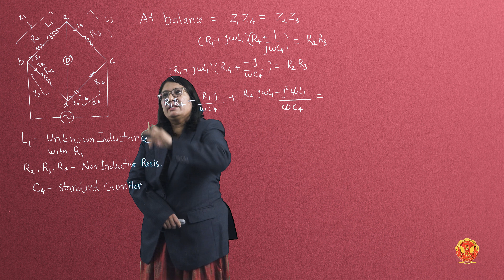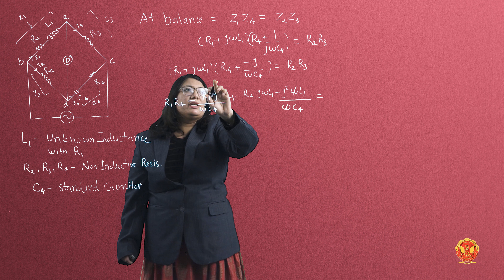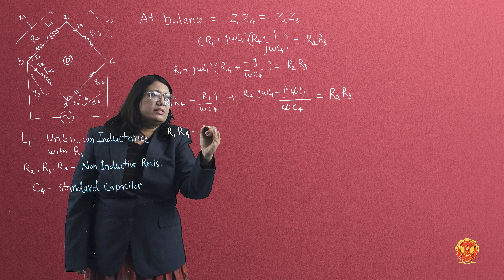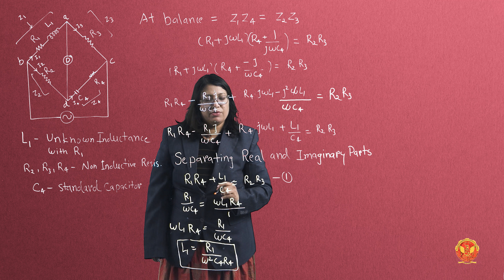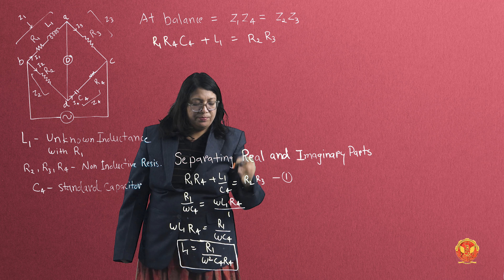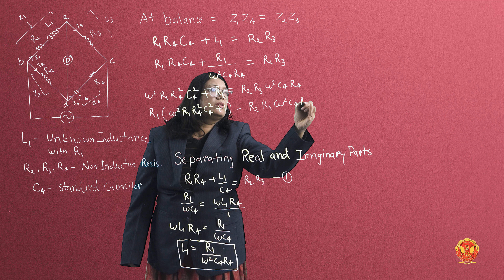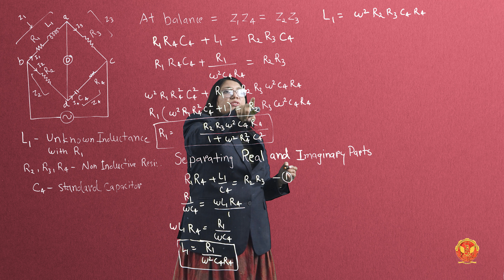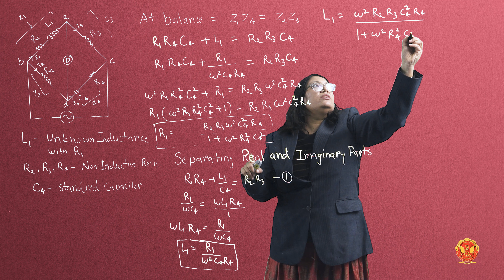2.26 Hay’s Bridge | EC302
UNIT 4 | ELECTRONIC MEASUREMENT AND INSTRUMENTATION

2.26 Hay’s Bridge

Welcome to our comprehensive tutorial on "CRO and Bridges"! In this detailed video, we'll be covering Unit 2, which focuses on Cathode Ray Oscilloscopes (CRO) and various types of electrical bridges. Whether you're a student, an electronics enthusiast, or a professional, this unit will provide you with valuable insights and practical knowledge about these crucial instruments. Here’s an in-depth look at what we will cover in this extensive unit:

2.1 Introduction to CRO and Bridges
Begin with an introduction to CROs (Cathode Ray Oscilloscopes) and electrical bridges, understanding their importance and applications in various fields of electronics and instrumentation.

2.2 CRO and Its Applications
Explore the wide-ranging applications of CROs in measuring and analyzing electrical signals. Learn how CROs are used in engineering, research, diagnostics, and more.

2.3 Different Parts of CRO
Get to know the different parts of a CRO, including the power supply, CRT, vertical and horizontal amplifiers, and the time base generator.

2.4 Block Diagram of CRO & Working of CRO
Understand the block diagram and working principle of a CRO. We’ll break down each component and explain how they function together to display waveforms.

2.5 CRT (Cathode Ray Tube)
Dive into the details of the Cathode Ray Tube, the heart of traditional CROs, and learn about its structure and operation.

2.6 Electrostatic Focusing
Learn about electrostatic focusing, an essential process for producing a clear and focused electron beam within the CRT.

2.7 Electrostatic Deflection
Understand the mechanics of electrostatic deflection, which controls the movement of the electron beam to accurately display waveforms on the screen.

2.8 Deflection Sensitivity and Post-Deflection Acceleration
Explore deflection sensitivity and the role of post-deflection acceleration in enhancing the performance and accuracy of CROs.

2.9 Frequency Limitation & Post-Deflection Acceleration
Discuss the frequency limitations of CROs and how post-deflection acceleration helps to overcome these limitations.

2.10 Screen for CRTs and Graticules
Learn about the screens used in CRTs and the function of graticules in waveform measurement and analysis.

2.11 Time Base Circuit
Understand the time base circuit, which controls the horizontal sweep of the CRO, essential for accurate time measurements of waveforms.

2.12 Oscilloscope Amplifiers
Discover the different types of amplifiers used in oscilloscopes and their importance in signal conditioning.

2.13 Vertical Input and Sweep Generator Signal Synchronization
Understand how the vertical input and sweep generator work together to synchronize and display stable waveforms on the CRO screen.

2.14 Attenuators, Horizontal and Vertical Deflection System
Learn about attenuators and the horizontal and vertical deflection systems, which control the amplitude and positioning of the waveform on the screen.

2.15 Observation and Measurement of Waveform on CRO
Master the techniques for observing and measuring waveforms using a CRO, with tips for achieving accurate readings.

2.16 Lissajous Pattern and Phase Measurement
Discover how Lissajous patterns can be used to measure the phase difference between two signals.

2.17 Lissajous Pattern and Frequency Measurement
Learn how to use Lissajous patterns for frequency measurement of signals.

2.18 Special Purpose CROs: Multi-Input, Dual Trace
Explore the capabilities of special-purpose CROs like multi-input and dual trace oscilloscopes for more complex measurements.

2.19 Dual Beam
Understand dual beam CROs and their ability to display two independent signals simultaneously.

2.20 Sampling CRO
Learn about sampling CROs, which are designed to observe high-frequency signals.

2.21 Storage Oscilloscope and Analog Storage CRO
Discover storage oscilloscopes and analog storage CROs, which can capture and store transient signals for later analysis.

2.22 Digital Storage Oscilloscope
Understand the advantages of digital storage oscilloscopes (DSOs) over traditional analog CROs.

2.23 General Equation for Bridge Balance
Learn the general equation for achieving balance in electrical bridges, essential for precise measurements.

2.24 Bridges: Maxwell’s Bridge Inductance
Explore Maxwell's bridge for inductance measurement and its practical applications.

By the end of this video, you'll have a thorough understanding of CROs, their components, working principles, and various applications. You'll also gain knowledge about different types of electrical bridges and their usage in measuring various electrical parameters.